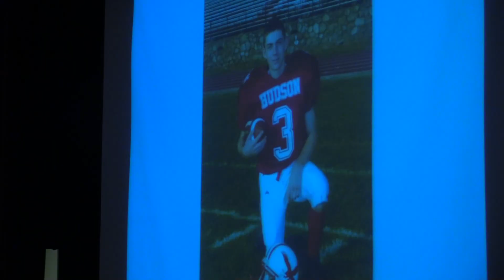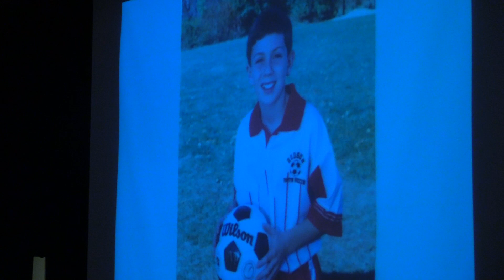James Wahlberg Hosts "If Only" Movie At Hudson High School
Producer and advocate for overdose awareness Jim Wahlberg spoke at Hudson High School on Thursday, educating students and parents on the warning signs of drug use and how to help those suffering from addiction.